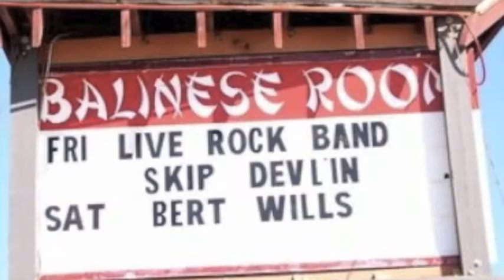Skip Devlin Band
Video and pics of the Skip Devlin Band